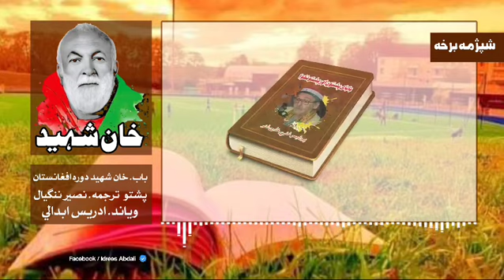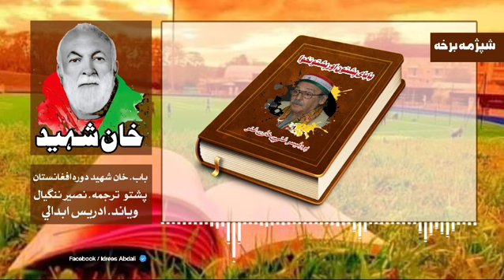Khan Shaheed Abdul Samad Khan Achakzai visit to Kabul part 06